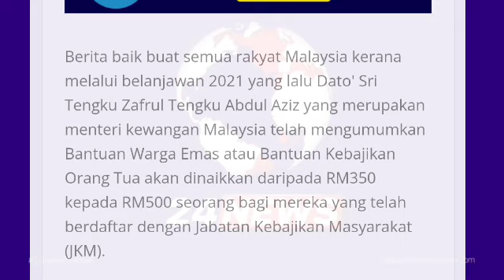TAHNIAH SEMUA !! BANTUAN YANG DIUMUMKAN RM350 KINI DINAIKKAN RM500